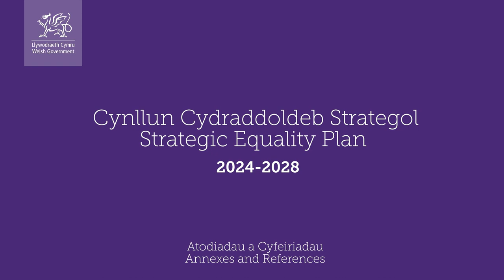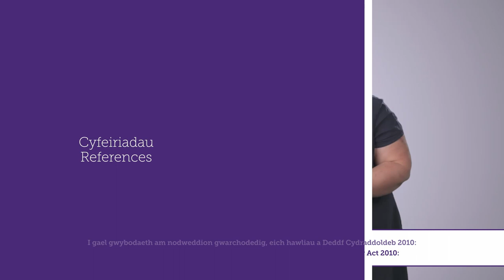BSL: Cynllun Cydraddoldeb Strategol (Atodiad)/BSL: Strategic Equality Plan (Annexes)